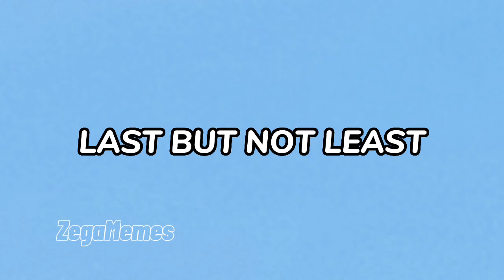Top 5 cals🔥💯💥🤯